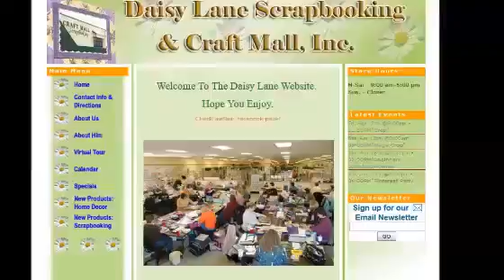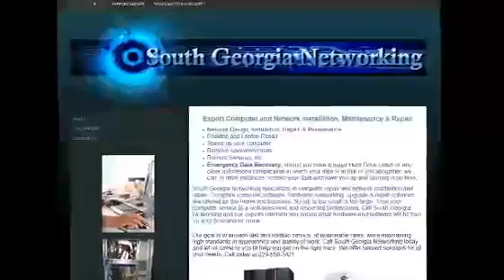Hickory NC Website Design416